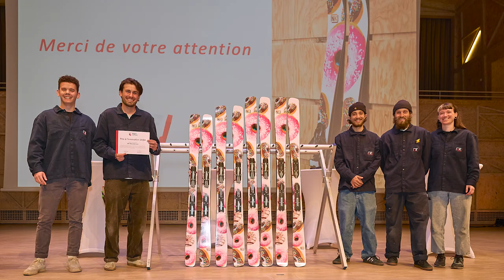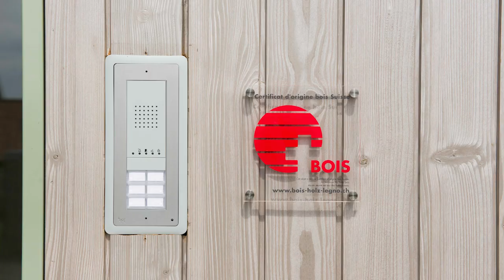20 ans d'idées communes - Capsule Economie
Capsule vidéo réalisée dans le cadre de la campagne des 20 ans de la Région de Nyon présentant la thématique de l'économie.

CRÉDITS:
- Concept: Région de Nyon (Communication et marketing)
- Tournage et réalisation vidéo: Habefast
- Voix off: Laure Bastardoz
- Prises de vue: La Télé
- Schéma bois: Transistor